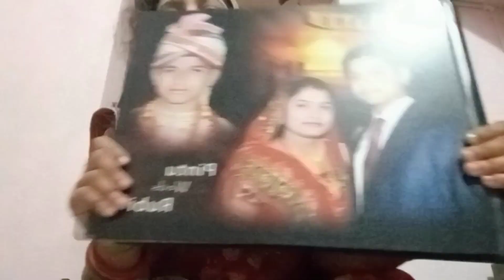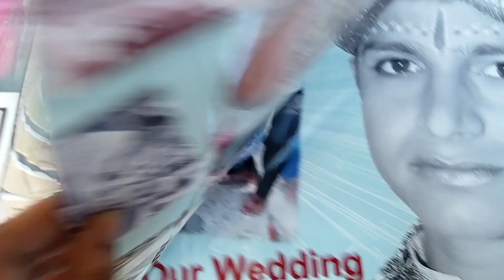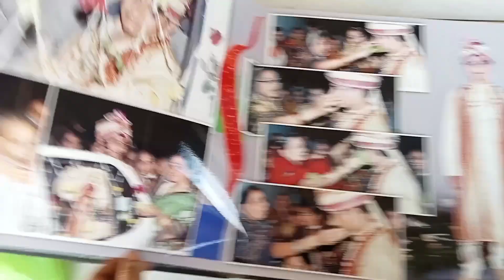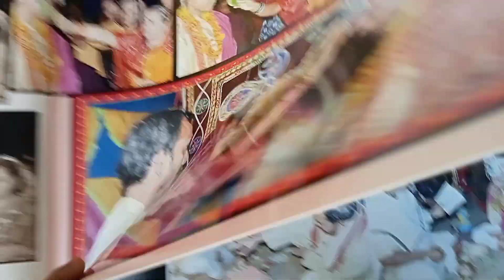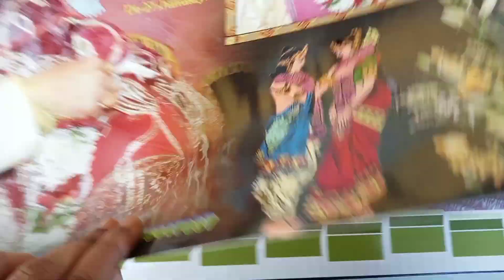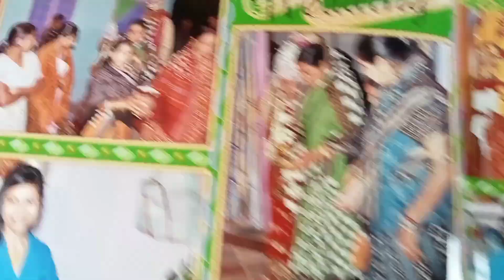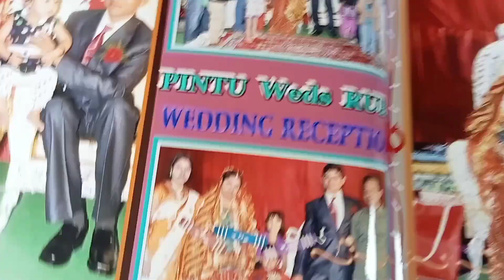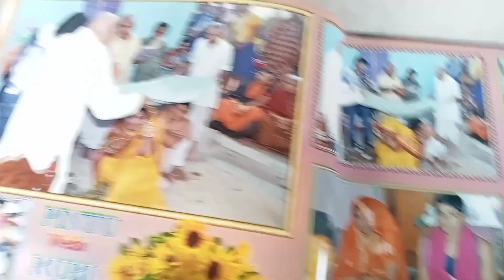ମୋର ବିହା ଆଲବମ ଦେଖମା//ଆମର ପରିବାର ସମକୁ ଚିହ୍ନମା//ଆର କିଛି ଖଟା ମିଠା ସ୍ମୃତି//ଓଡିଆ ବାହାଘର//ସମ୍ବଲପୁରୀ ବିହା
ମୋର ବିହା ଆଲବମ ଦେଖମା //ଆମର ପରିବାର ସମକୁ ଚିହ୍ନମା//ଆର କିଛି ଖଟା ମିଠା ସ୍ମୃତି//ଓଡିଆ ବାହାଘର//ସମ୍ବଲପୁରୀ ବିହାsambalpuri biha#
odia biha#
odia marriage#
sambalpuri marriage#
Rubiya Sambalpuri vlog#
Sambalpuri vlog rubia#
indian marriage pic#
marriage vlog#
brahman biha photo#